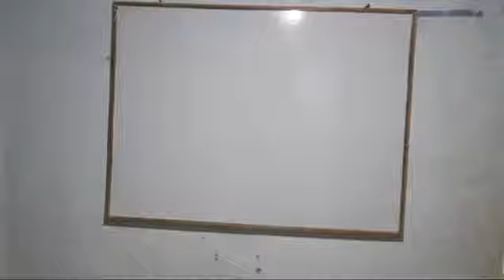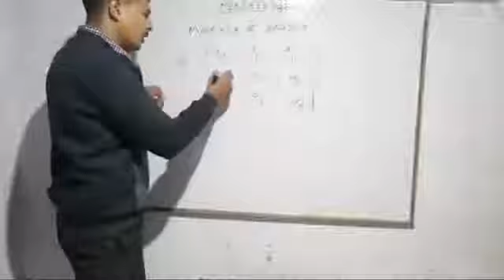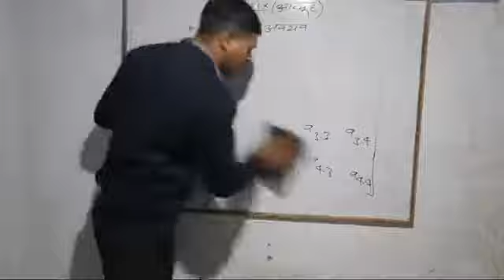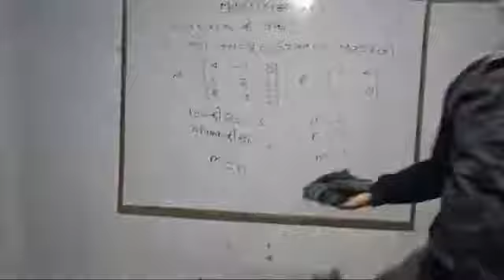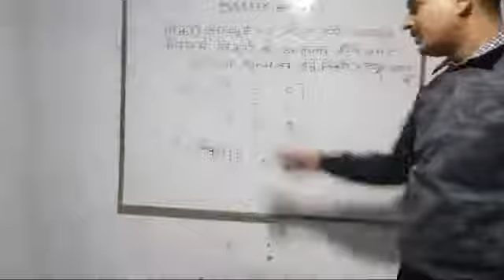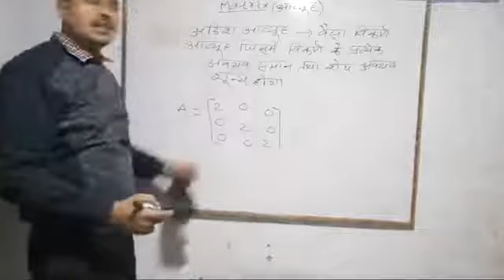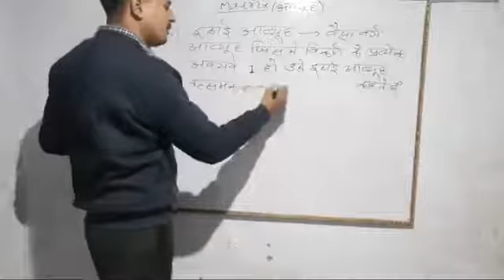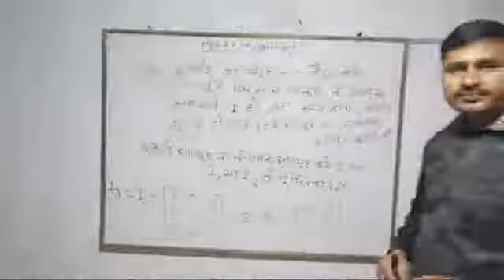ideal mathematics classes tekari ideal mathematics classes tekari mathematics classes ideal